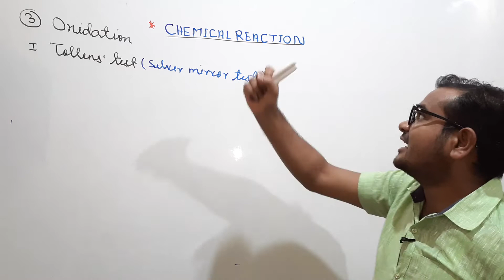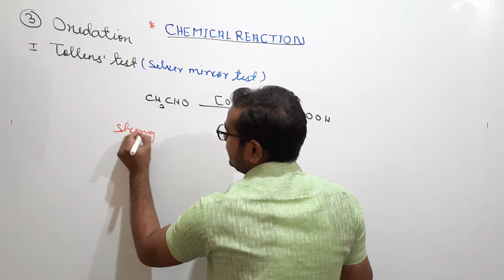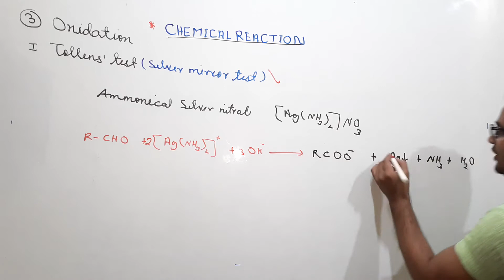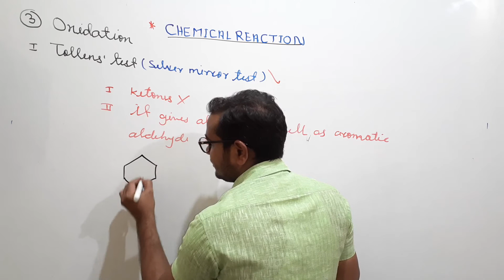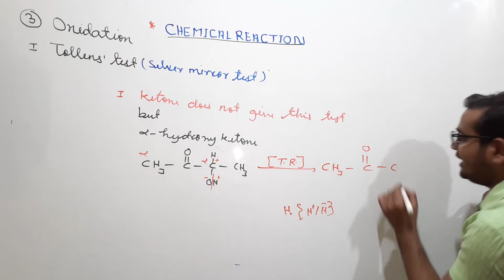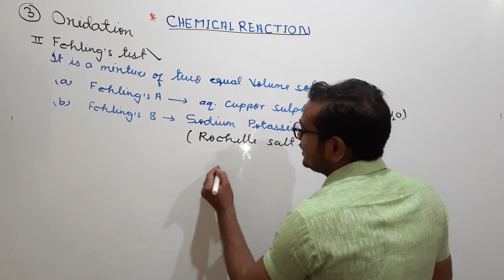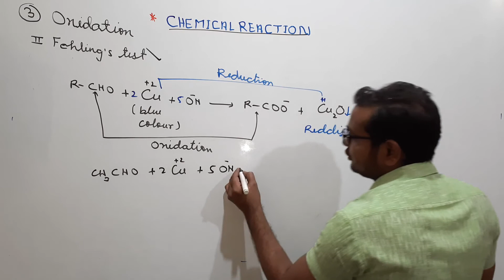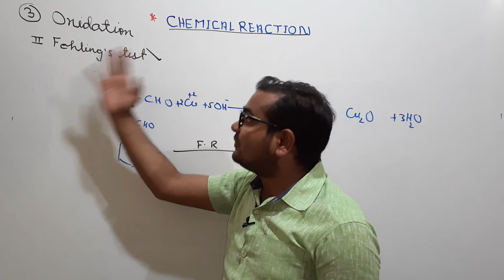Aldehydes Ketones And Carboxylic Acids - Chapter 12 - Chemistry Class 12th - NCERT (Part:-7)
Both PDF Notes are Important.

CHEMICAL REACTION
1) Oxidation
  a)Tollens test ( silver mirror test)
  b)fehlings test

● Leave A comment describing how you are liking our videos.

YOU CAN ALSO WATCH VIDEOS RELATED TO THIS CHAPTER:-

I HOPE YOU ALL LEARNT FROM THIS VIDEO WAIT FOR THE NEXT VIDEO TILL THEN GOODBYE!